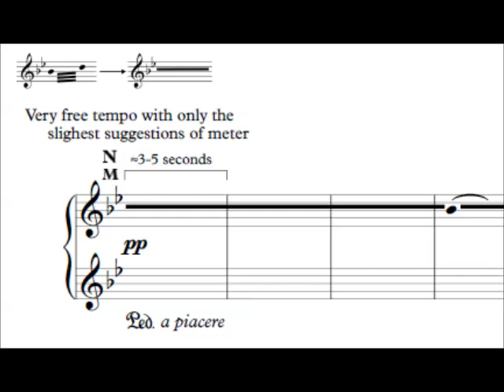Ostinato Piece No. 4 - A Tremolo on a Major Third - Andrew Yoon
This is the fourth piece in a set of four pieces for solo piano, each featuring a different element sustained throughout the piece. This relatively large piece features a sustained tremolo while a large series of brief melodic fragments and ideas grow and develop.